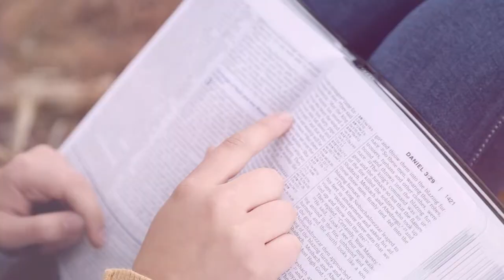07/27/2014 Practical Barriers to Faith : Week 4 : If I Become a Christian I Won't Have any More Fun!